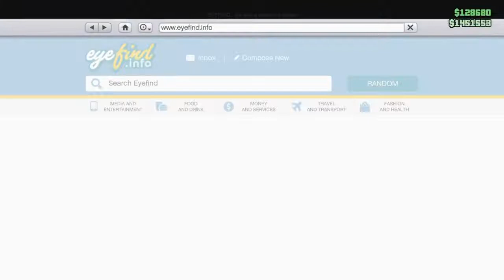GTA 5 online - made a player rage quit at 1-0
I'm trying to get better at getting kil's in jets. Then a kill a player on an oppressor then he sent me a message then rage quits haha. Enjoy =)